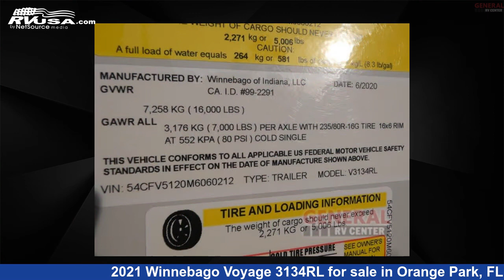Magnificent 2021 Winnebago Voyage Fifth Wheel RV For Sale in Orange Park, FL | RVUSA.com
This 2021 Winnebago Voyage 3134RL is a Fifth Wheel RV. It is located in Orange Park, FL 32073 and is offered for sale by General RV Center. This Used Winnebago Is 35' 0" in length and features sleeps 4, Slideout, and 60 gal fresh water capacity. The floorplan layout of this Fifth Wheel features Front Bedroom, Kitchen Island, Rear Living Area.